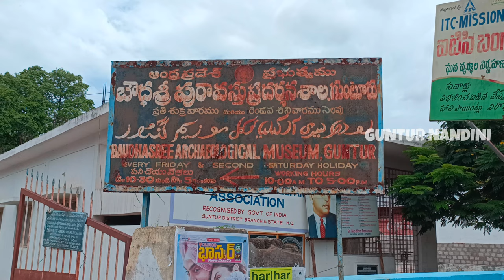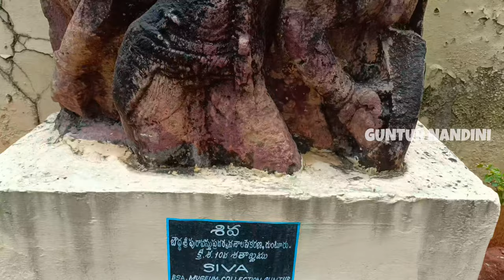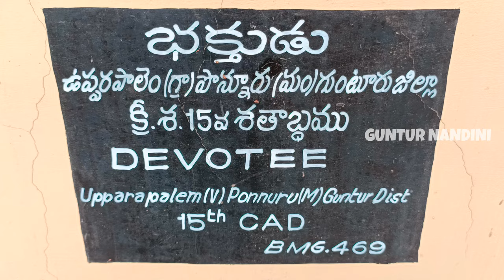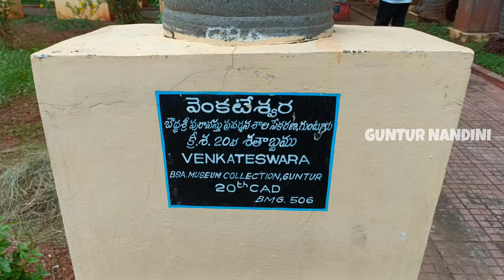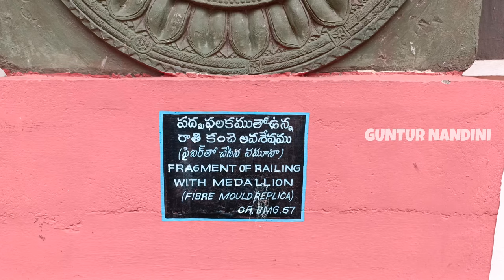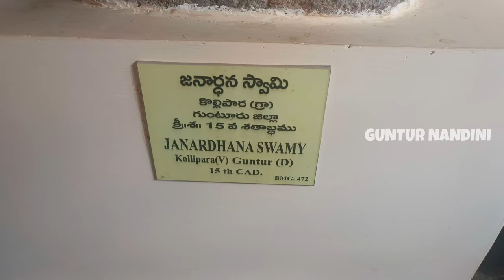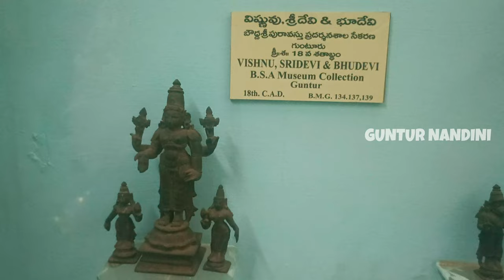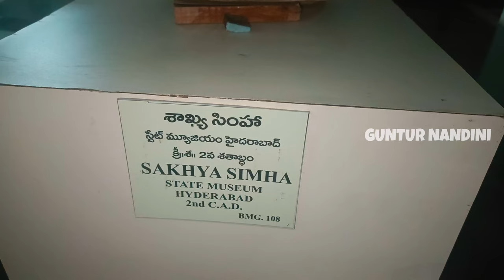Guntur museum | Baudhasree Archaeological Museum Guntur | ticket 3rs only | statue of Buddha,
ADDRESS
Baudhasree Archaeological Museum

7CWR+9HQ, AC College Rd, Kanna Vari Thota, Guntur, Andhra Pradesh 522004
location